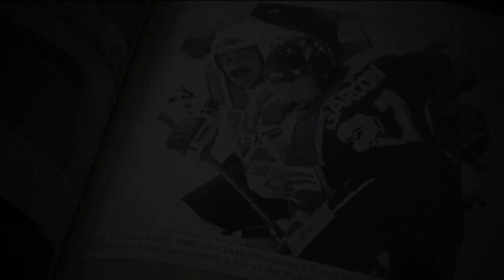Thomas Dolak: ein Nachruf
Der EHC hat seinen Trainer verloren, Freiburg eine Legende. Thomas Dolak ist am 23. Mai im Alter von 61 Jahren gestorben. Der gebürtige Tscheche kam 1982 nach Freiburg, zunächst als Spieler. Seinen größten Erfolg als Trainer der Freiburger Profimannschaft feierte er 1993 mit dem Klassenerhalt in der ersten Bundesliga. 2011 kehrte Dolak auf den Trainerposten der ersten Mannschaft zurück, nachdem er einige Jahre als Nachwuchstrainer tätig gewesen war.
Dolak prägte das Freiburger Eishockey wie kaum ein anderer. Noch wenigen Tage vor seinem Tod hatte er an der Zusammenstellung des EHC-Teams für die kommende Saison gearbeitet. Nun hinterlässt er eine riesige Lücke im Freiburger Eishockey.

Bericht: Daniel Laufer
Kamera: Frank-André Rauschendorf / Archiv